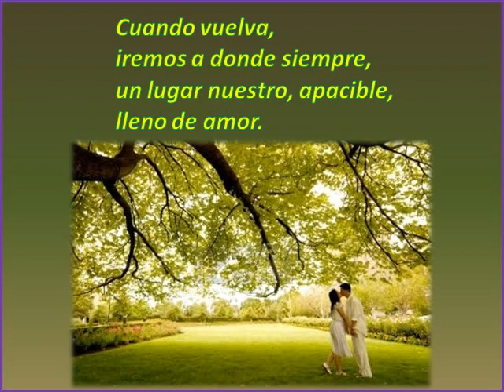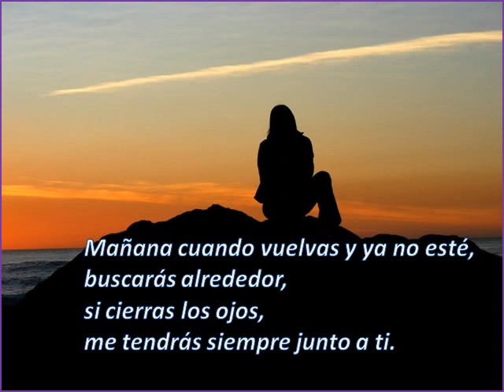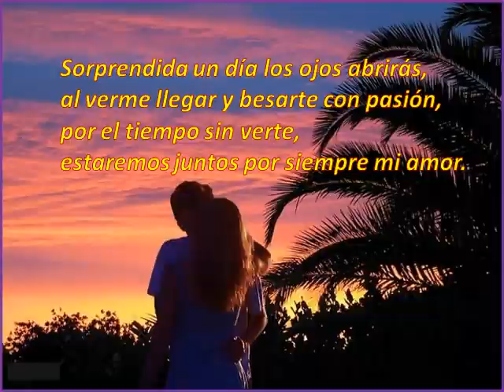VOLVER EL AMOR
Cuando vuelva, iremos a donde siempre, un lugar nuestro, apacible,
lleno de amor.